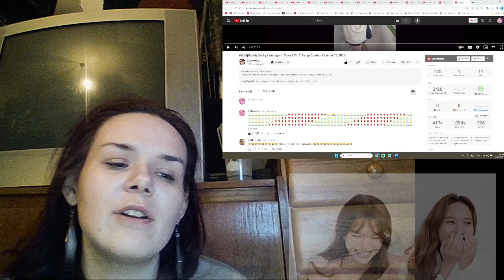ทฤษฎีสีชมพู Becky's Instagram Story DAILY Recap Sunday, October 15, 2023 REACTION